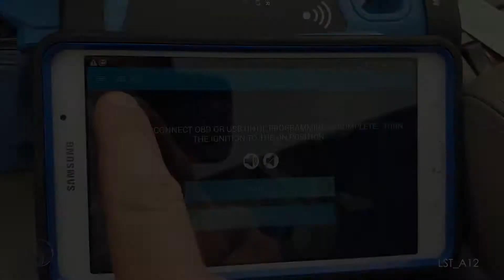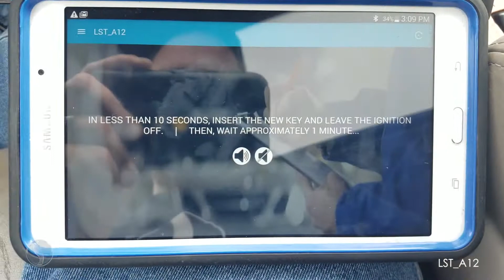Programming For Immobilizer LST_A12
This video will show you step-by-step how to program vehicles that use immobilizer LST_A12.